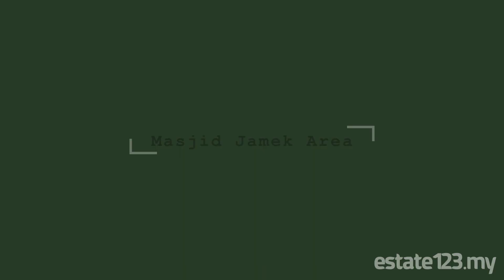Dataran Merdeka & Masjid Jamek [estate123]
Let's explore Dataran Merdeka and Masjid Jamek!

Our 65th Hari Merdeka (Independence Day) is almost here! Just in time for Hari Kemerdekaan 2022, let's take a walk around some of the oldest historical landmarks in the city!

Follow us as we take a stroll through the historic Dataran Merdeka in Kuala Lumpur, and explore the surrounding areas. These include the iconic Sultan Abdul Samad Building, Masjid Jamek, the oldest mosque in Kuala Lumpur, the River of Life, also known as the Blue Pool project, the busy Masjid Jamek LRT station, St Mary's Cathedral, Kuala Lumpur City Gallery, Kuala Lumpur Library, and various historical buildings and landmarks.

In the video, you can also see there is a pedestrian bridge that connects Masjid Jamek and the Sultan Abdul Samad Building, Dataran Merdeka and the Blue Pool.

Music Credits